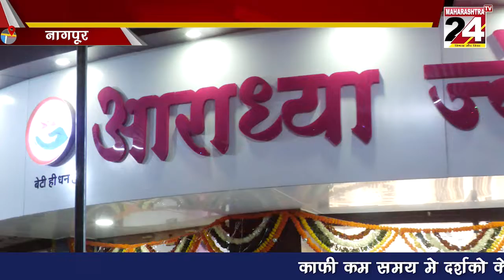आराध्या ज्वेलर्स मे मनाई गई वाल्मिकी महर्षी सुदर्शन जयंती | 20 Nov 2021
शॉप की की गई  खास सजावट   | 20 Nov 2021